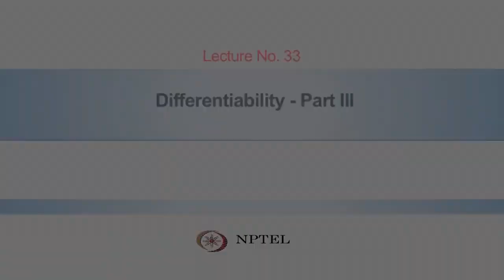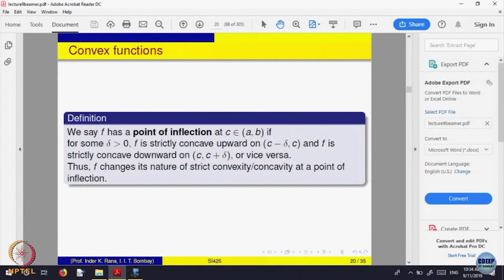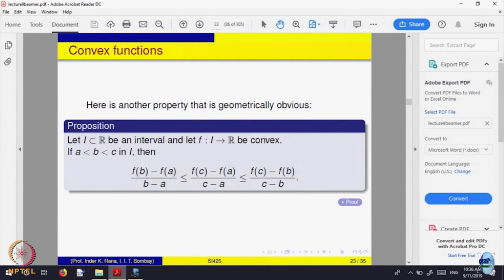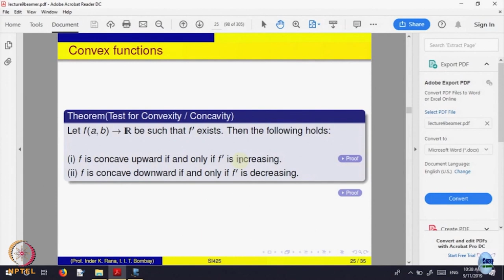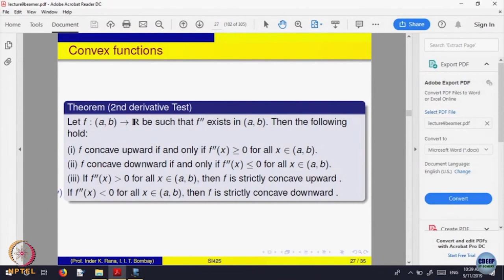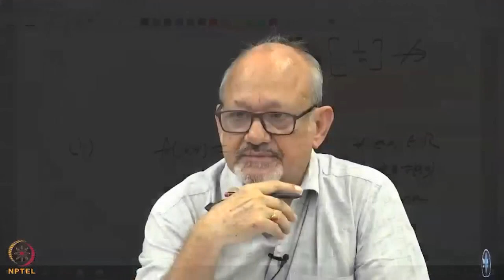Differentiability - Part III